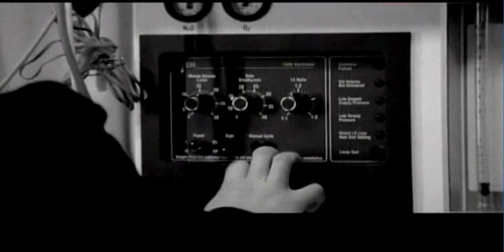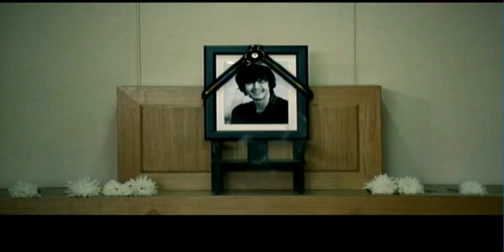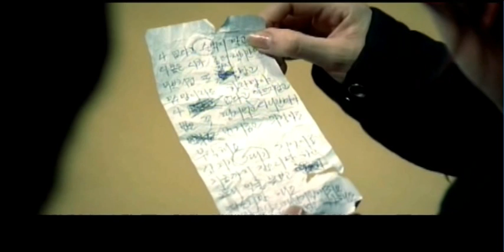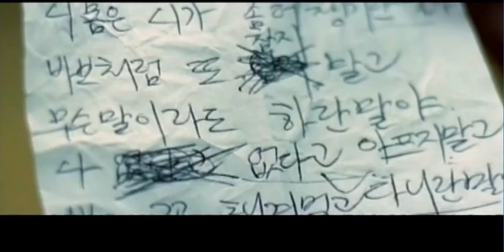LEE DONG GUN / LEE HYORI - PERHAPS LOVE (Rare Korean Drama) EPISODE 4 (LAST, ENG SUBS)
LEE DONG GUN / LEE HYORI - PERHAPS LOVE (Rare Korean Drama) EPISODE 4 (ENG SUBS). Last episode: who will live and who will die?